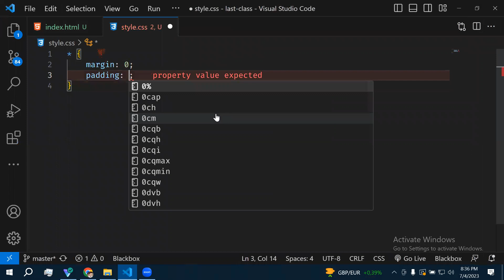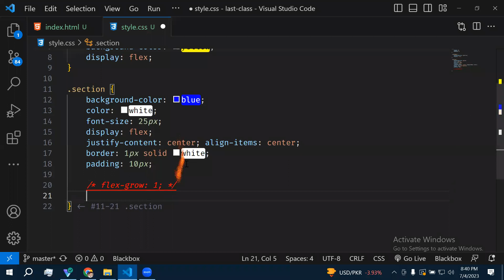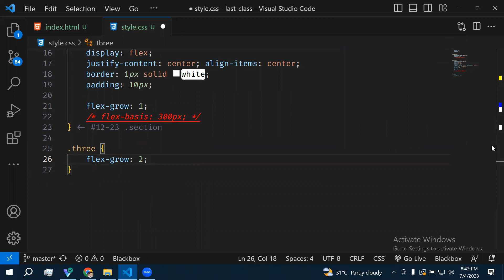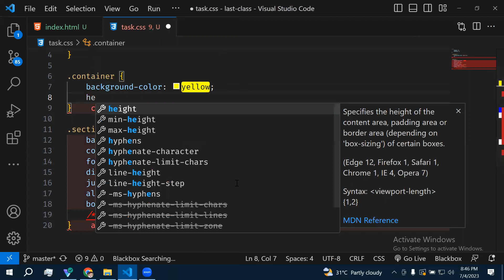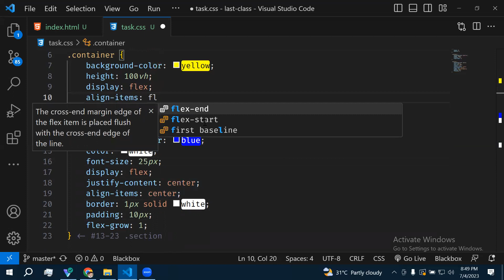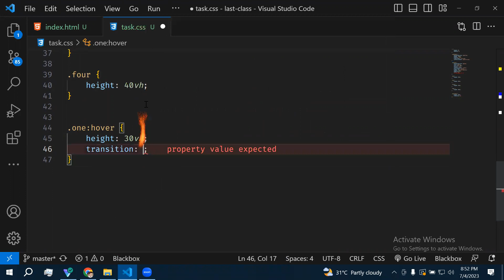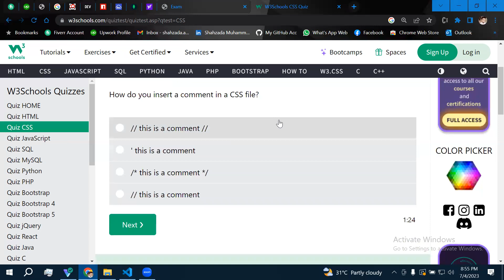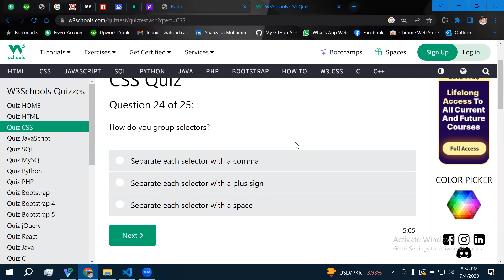Web Development | CSS Display FLEX | Detail Explained | Responsiveness Tutorial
In this video, I am going to tell you about Web Development | CSS Display FLEX | Detail Explained | Responsiveness Tutorial